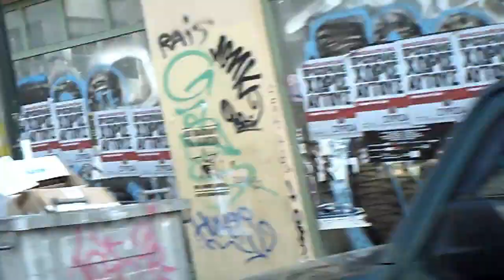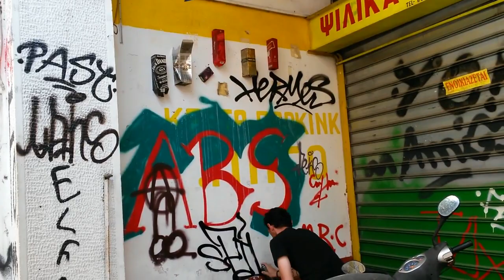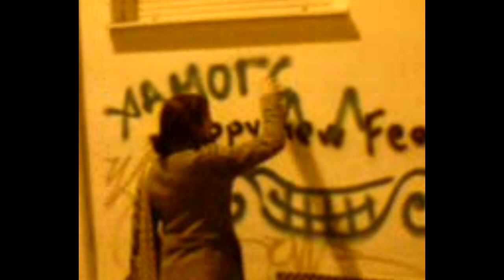FCS ep.63: HARD DISC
various random files from the Hard Disc...